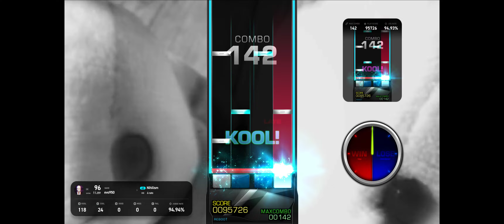Nihilism 4B HD 95.36% No miss PB Record (EZ2ON REBOOT R 2023 06 05)